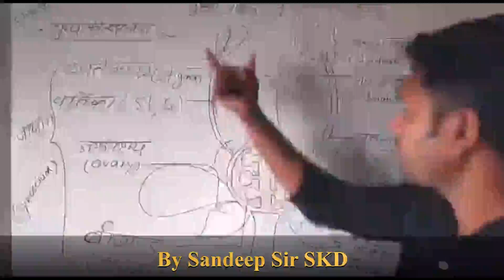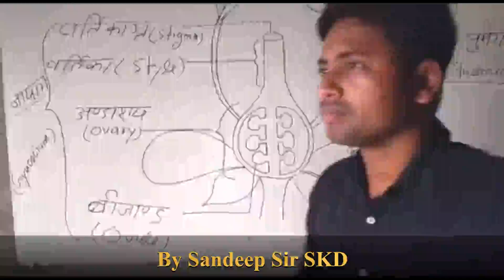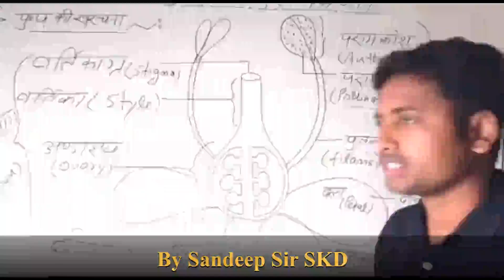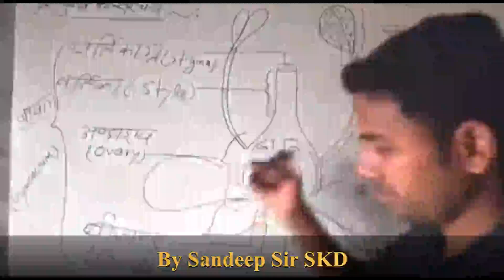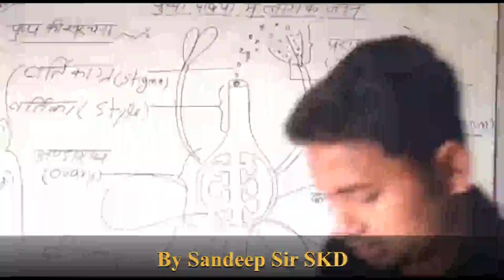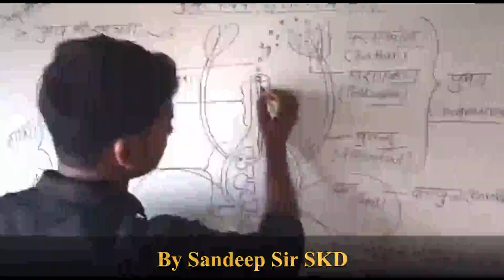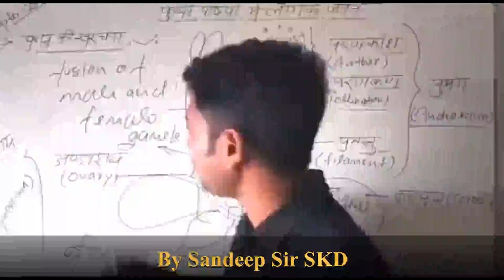Class 12 ।। Biology।। अध्याय 2।। पुष्पी पादपो में लैंगिक प्रजनन ।। Sandeep sir SKD